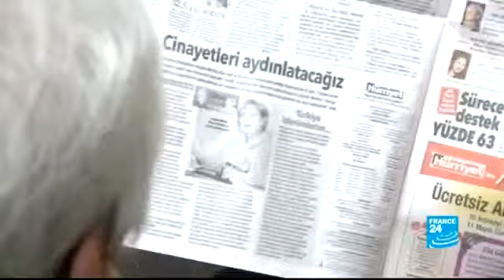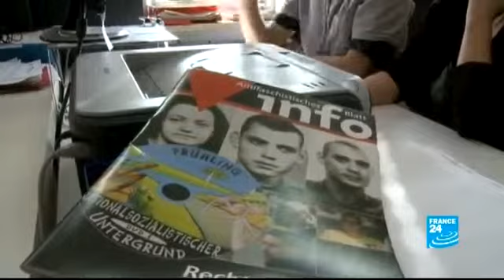07/05/2013 REPORTAGES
Un reportage long format sur une grande thématique d'actualité.